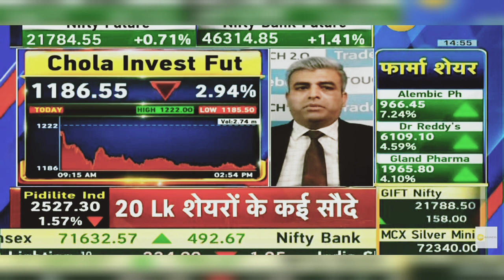Chola Investment Share News Today | Chola Investment Share Latest News Today | 31st January 2024